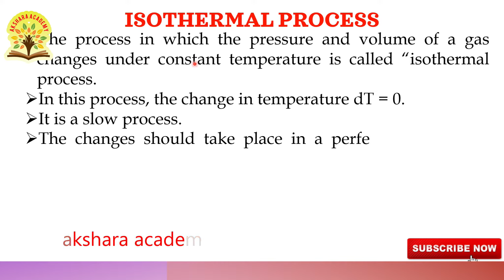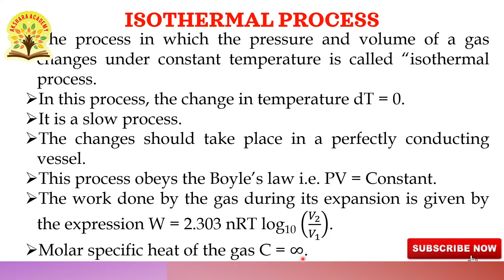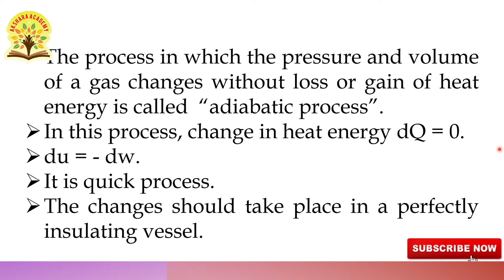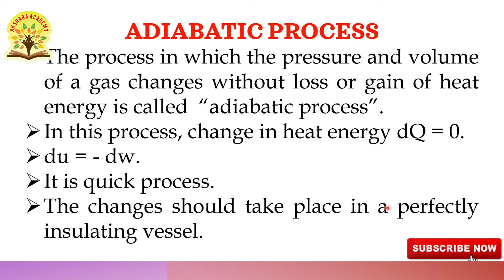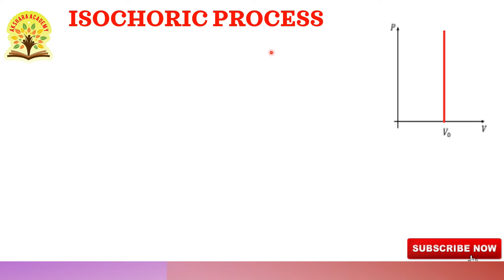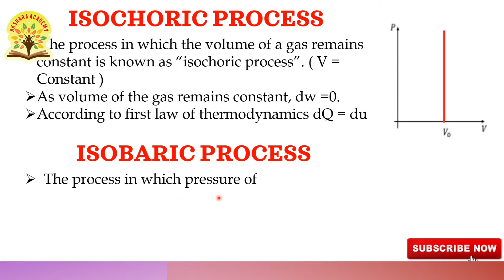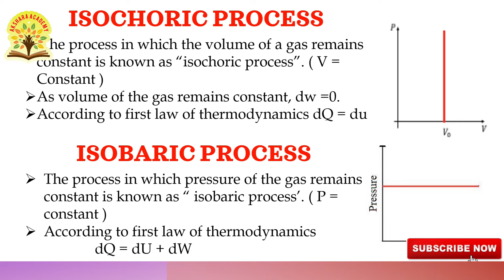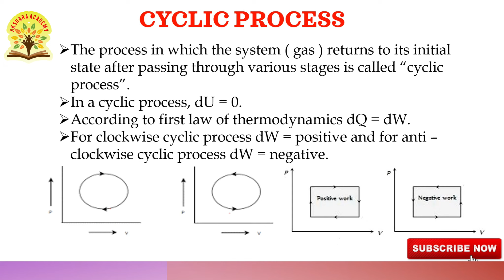Different Types of Thermodynamic processes| IIT /NEET/NTSE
In this video different types of thermodynamic processes are discussed like isothermal process,adiabatic process, isobaric process,isochoric process are detailed explained.